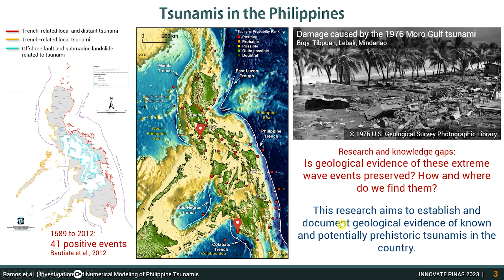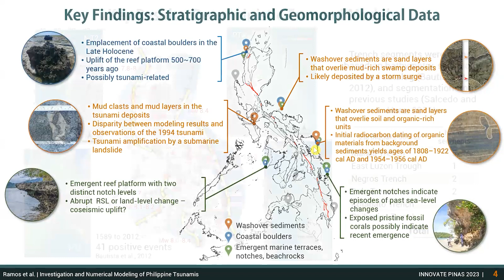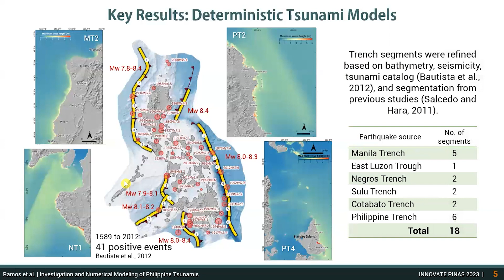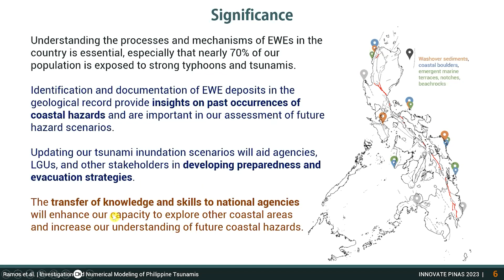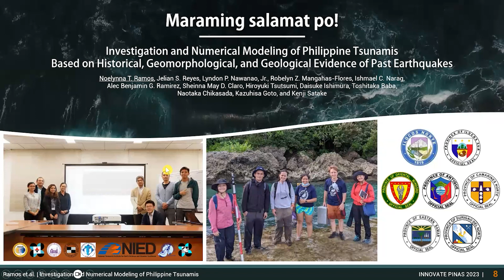Investigation and Numerical Modelling of Philippine Tsunamis